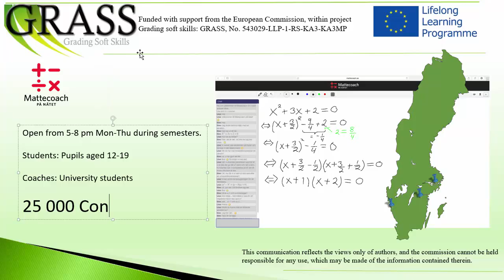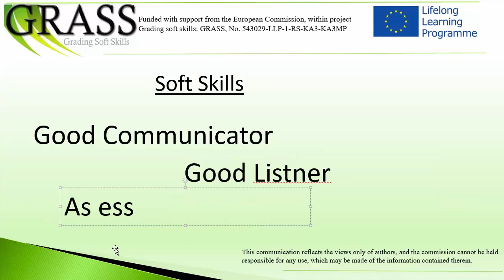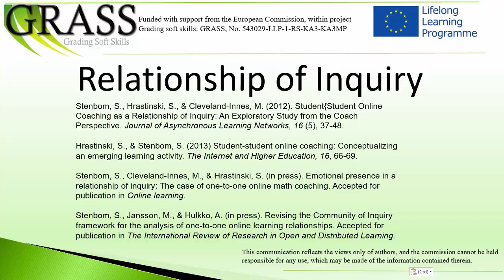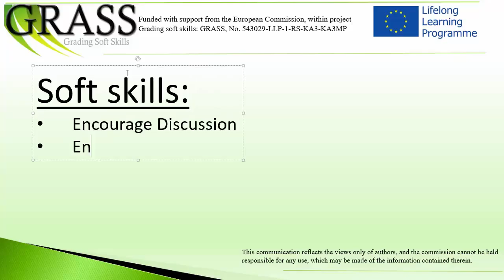KTH tutorial nr 1